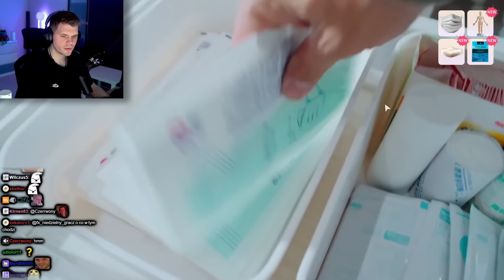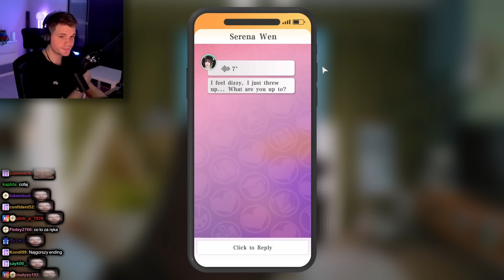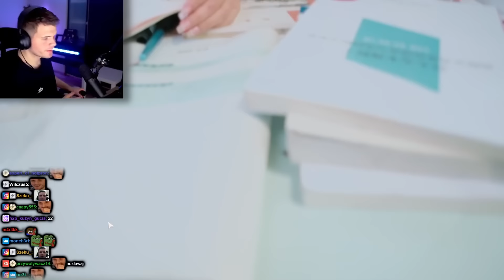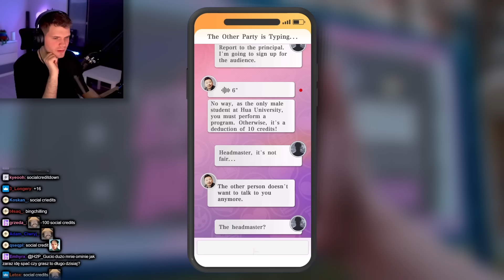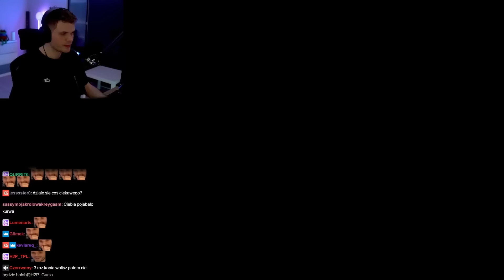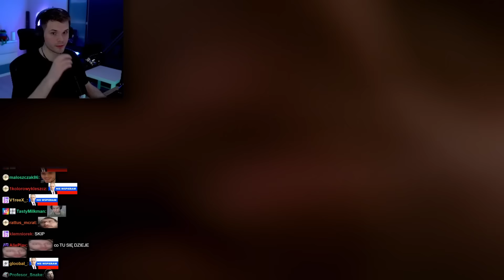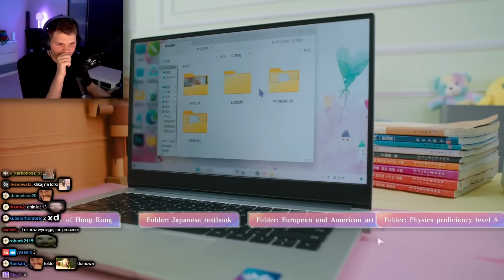ZROBIŁO SIĘ GORĄCO odc.2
►MONTAŻ: Gvmbit